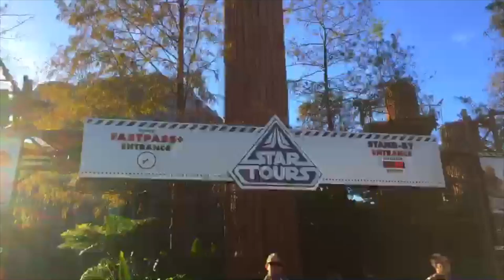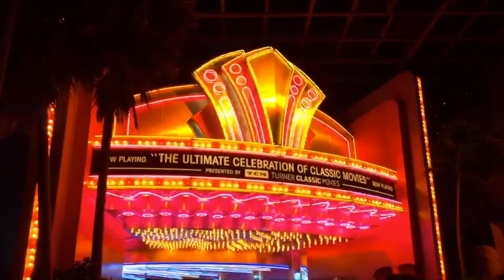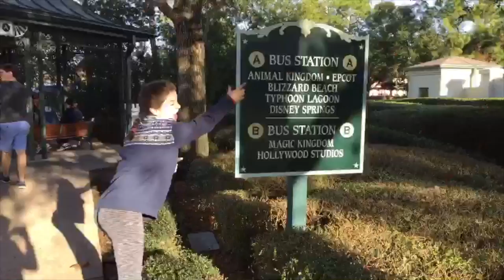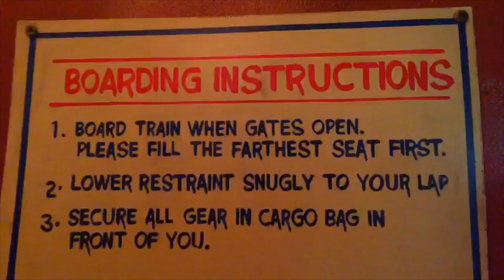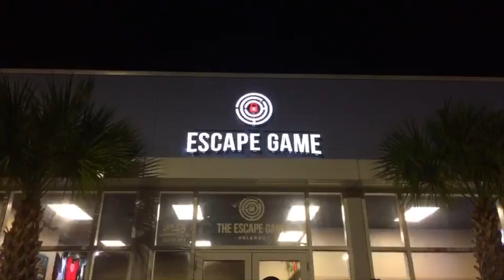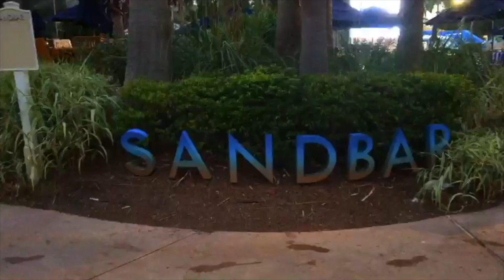Hegarty Disney Vacation 2016-2017